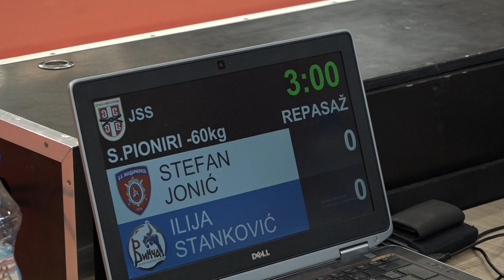Stefan Jonić ŽAN Ilija Stanković VIN 0:1 -60kg